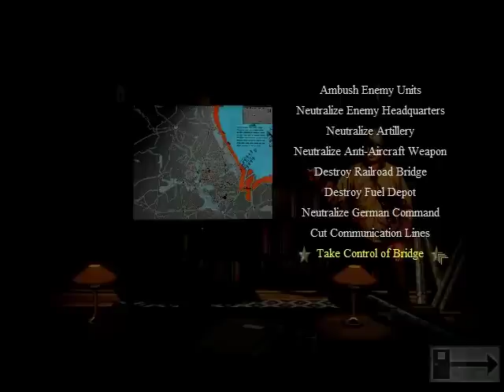101st Airborne: The Airborne Invasion of Normandy: Starting Out - Episode 1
This game is serious. We start out and figure out who we want to go on the epic mission with us.  Let me know 2-3 people youd like to see make the jump.  Be careful who you choose.

The 101st Airborne Division—the "Screaming Eagles" is a U.S. Army modular light infantry division trained for air assault operations. During World War II, it was renowned for its role in Operation Overlord—the D-Day landings starting 6 June 1944, in Normandy, France, Operation Market Garden, the liberation of the Netherlands and action during the Battle of the Bulge around the city of Bastogne, Belgium. During the Vietnam War, the 101st Airborne Division fought in several major campaigns and battles including the fight for Hamburger Hill in May 1969.  Their division is at Fort Campbell, Kentucky

--Links--

--Steven Thomas--